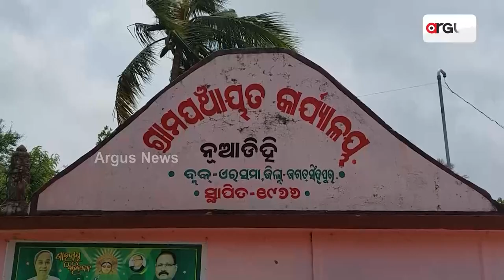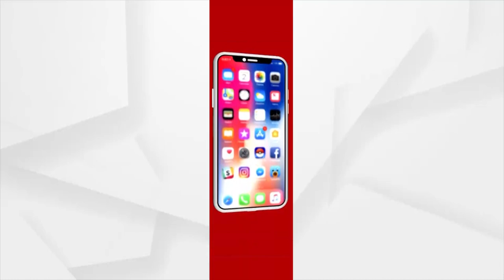Cry For Water Gets Louder In Odisha's Jagatsinghpur